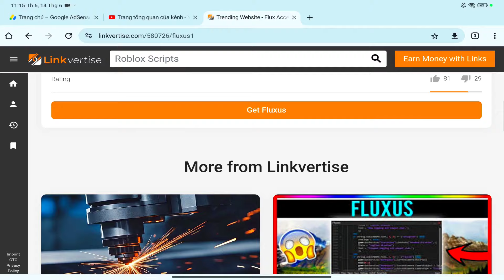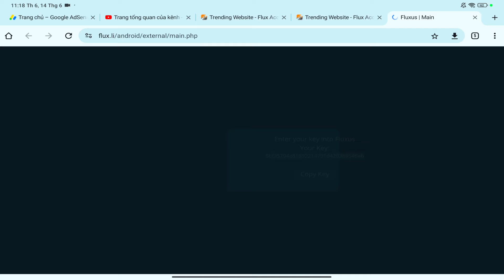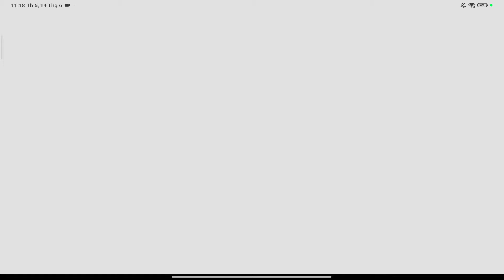Cách GET KEY FLUXUS 2.625 I hack blox fruits update 21 trên điện thoại MỚI NHẤT 2024